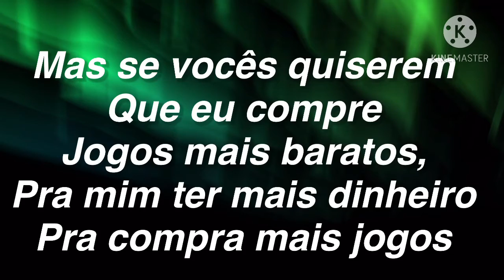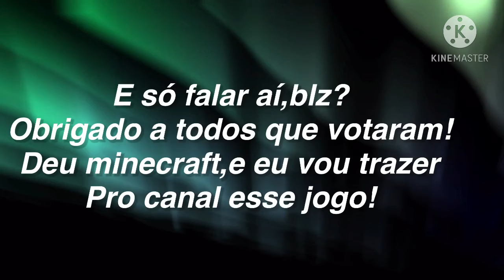Votação encerrada♥️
Eae,aqui é o Igor!♥️